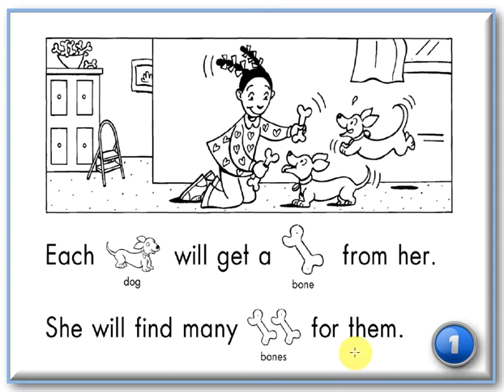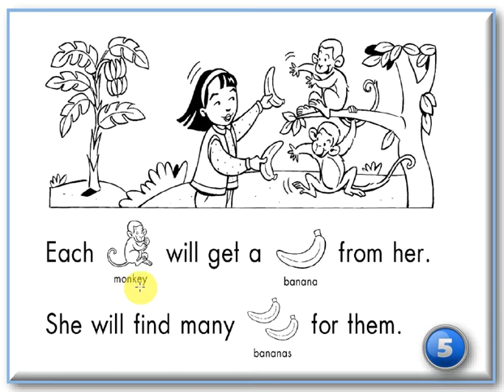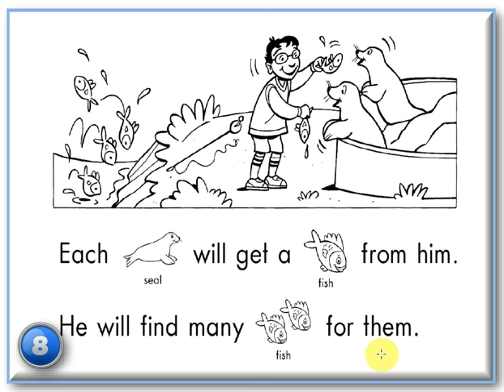SUPER DUPER POPULAR WORD BOOK 16